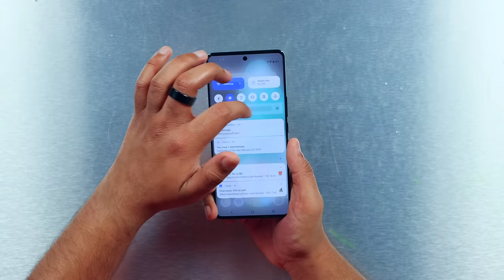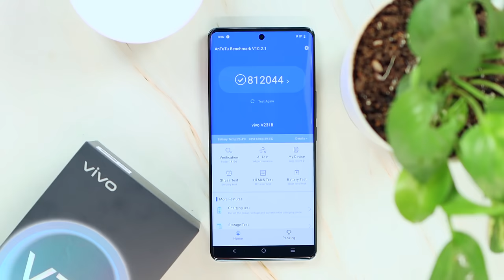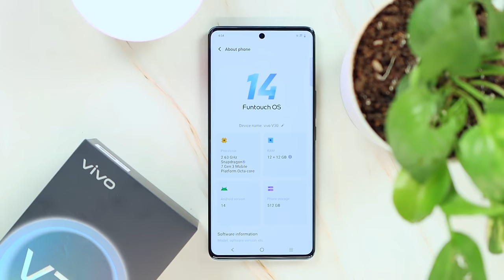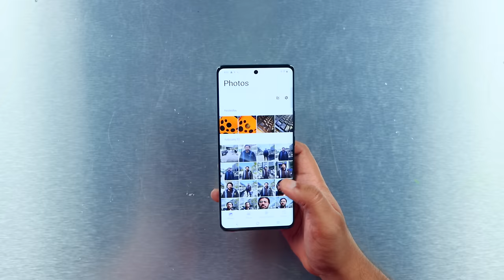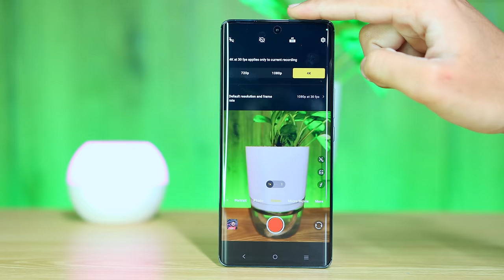Vivo V30 Exclusive Unboxing | Kia Naya Aya??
In this video we are going to unbox and take a quick look at the latest Vivo V30 5g which was recently launched.